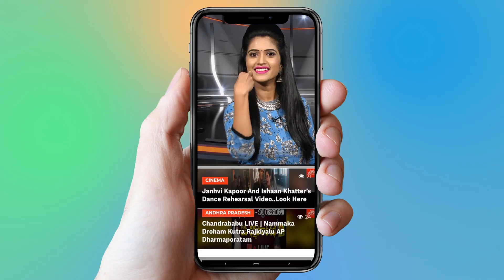Vijay Devarakonda Comments On Chandrababu Naidu | NOTA Movie | Tollywood Latest | YOYO Cine Talkies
Vijay Devarakonda Comments On Chandrababu Naidu | NOTA Movie | Tollywood Latest

Vijay Deverakonda (born Vijay Sai Deverakonda 9 May 1989) is an Indian film actor known for his works in Telugu cinema.Vijay made his film debut in 2011 with Ravi Babu's romantic comedy Nuvvila (2011), but he gained recognition with his supporting role in the coming-of-age drama Yevade Subramanyam (2015).

Vijay gained stardom by playing the lead role in the 2016 blockbuster romantic comedy Pelli Choopulu, which won the National Film Award for Best Feature Film in Telugu and the Filmfare Award for Best Film - Telugu. Vijay has since starred in lead roles in critical and commercial successes such as Arjun Reddy (2017), Mahanati (2018), and Geetha Govindam (2018), some of which rank among the list of highest-grossing Telugu films. His performance in Arjun Reddy won him several accolades, including the Filmfare Award for Best Actor - Telugu.Vijay has established himself as one of the leading stars in Telugu cinema, and he affectionately refers to his fans as 'Rowdies'.

In 2017, Hyderabad Times, Vijay Deverakonda was listed as the second-most desirable man in Tollywood, ahead of Prabhas, Mahesh Babu, Ram Charan and Allu Arjun.

NOTA is an Indian political thriller film directed by Anand Shankar, made in Tamil and Telugu languages. It stars Vijay Deverakonda, making his debut in Tamil cinema and Mehreen Pirzada, in the lead roles.Produced by Studio Green, this film will have Sam C. S. as the music director while Ravi K. Chandran's son, Santhana Krishnan Ravichandran handles the cinematography. The film is released on 5 October 2018.The film was premiered in USA on October 4th 2018.

Surabhi.